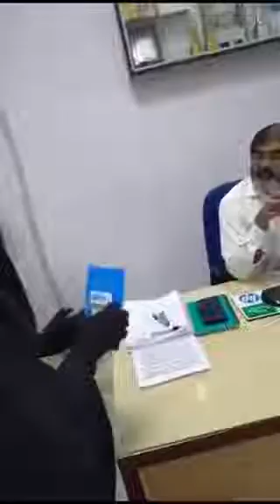Jaipur Rajasthan Canara Bank Kaand...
Bank Vaale Bhi Ab Bhagwa Aatankwaadiyo Ki List Me Shaamil Ho Gaye He Itni Nafrat India Me Faylaai Gayi Hai...

*जयपुर के जगतपुरा में ,,*

स्थित @canarabank में मुस्लिम महिलाओं को बुर्का हटाकर बैंक में प्रवेश के लिए कहा जाना बेहद शर्मनाक है।

अगर बैंक को सिक्योरिटी के हिसाब से कोई समस्या है तो बैंक को मैटल डिटेक्टर लगाकर या अन्य कोई वैकल्पिक व्यवस्था करके सिक्योरिटी इंतजाम को पुख्ता बनाना चाहिए !

ना कि महिलाओं के बुर्के उतरवाकर... या फिर @canarabank भी किसी विशेष एजेंडे के तहत ऐसा घटिया हरकतें कर रहा है।

मैं @jaipur_police से इस मामले में विधिसम्मत कार्यवाही की मांग करता हूँ।